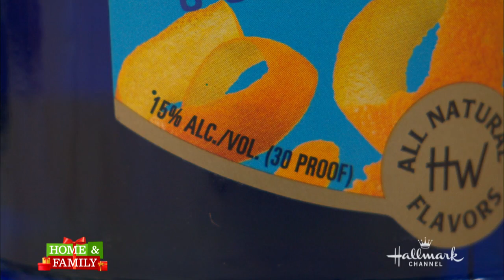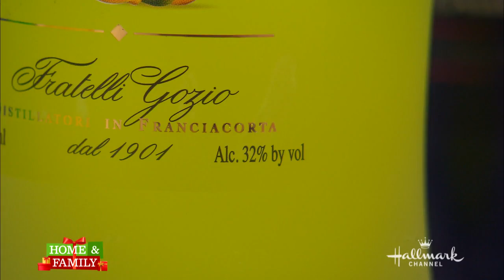Anti-Gravity Cocktail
Making a cocktail for our intergalactic guests was a dream come true. The cast of Star Trek: TNG visited us and I was able to teach a quick lesson on density while putting together a colorful drink.